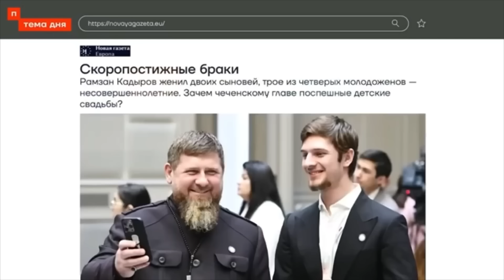«НЕ ВЫЙДЕМ ИЗ УКРАИНЫ НАС ПРОСТО УНИЧТОЖАТ!»